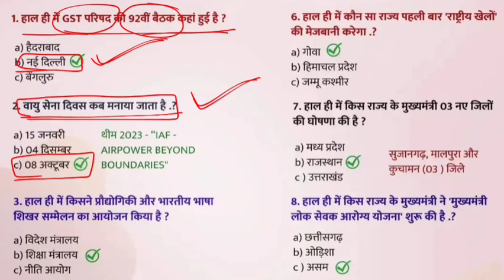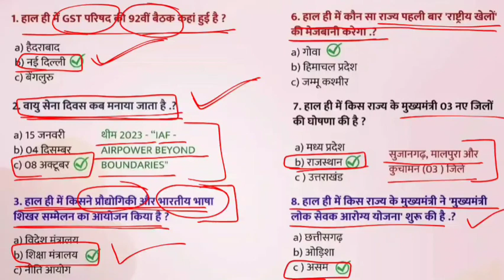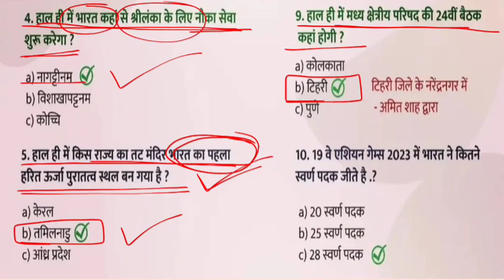9 अक्टूबर 2023 के समसामयिकी । प्रतिदिन 10 CURRENT AFFAIRS । MCQ । CURRENT AFFAIRS IN HINDI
9 अक्टूबर 2023 के समसामयिकी । प्रतिदिन 10 CURRENT AFFAIRS । MCQ । CURRENT AFFAIRS IN HINDI |

current affair
current affairs
current affair September 2023
current affairs